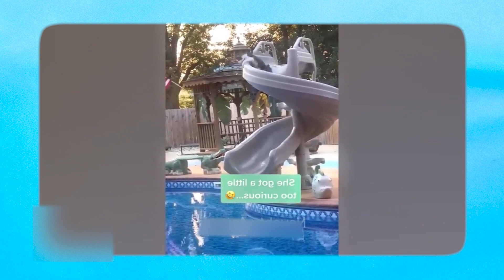1 Hour Of Funniest Animals 😅 New Funny Cats and Dogs Videos 😸🐶 Part 2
We are  give you so much fun, joy and happiness everyday. If you like our videos, please share them to your friends. Wish you have a nice day ! Just Laugh!

Let's get this straight, you are here because you love animals. And for that reason, we got you. It is the town's policy to bring you funny and cute animals every day. So, GET READY! A share with your friend and family will make this community stronger. The more the merrier!

Funny Video memes  give you so much fun, joy and happiness everyday. If you like our videos, please share them to your friends.